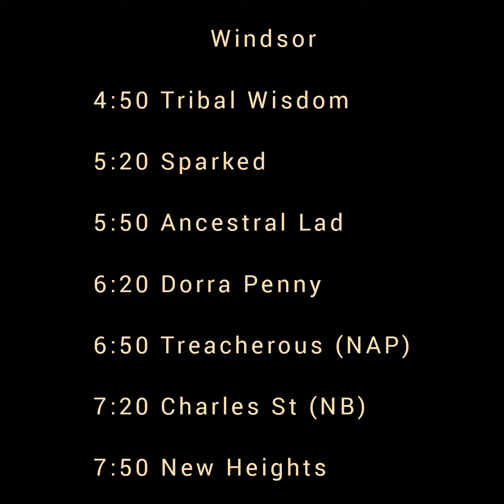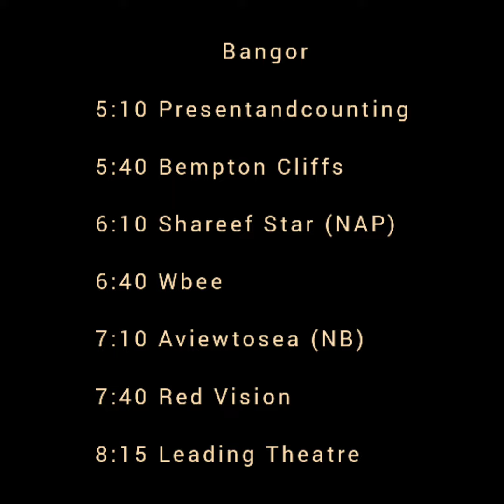The Best 🇬🇧 UK 🇬🇧 Horse Race Tips 15th AUGUST 2022